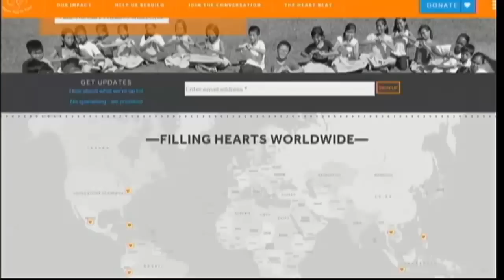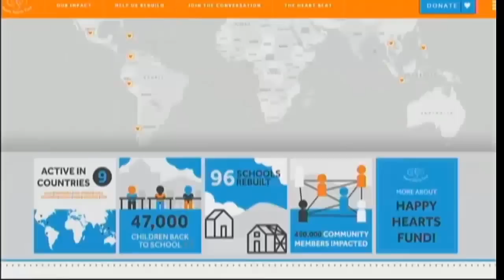Petra Nemcova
Petra Nemcova talks about what has happened 10 years after she and her fiance were caught in the Indian Ocean tsunami.

He died and she suffered severe injuries.

After recovering, Nemcova has worked to build schools in communities that were devastated by natural disaster through her Happy Hearts Fund.

Nemcova is still an active model. She is also a philanthropist, ambassador-at-large for Haiti, and a business owner.